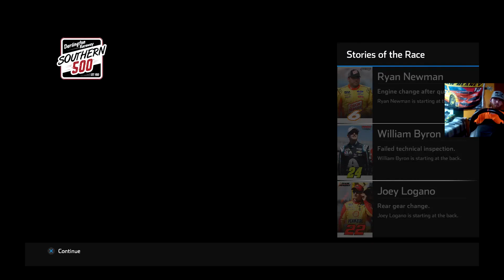NASCAR Heat 5 Career Mode Episode 53 Part 1 (Back to Daytona)